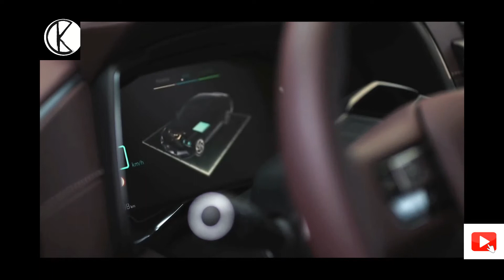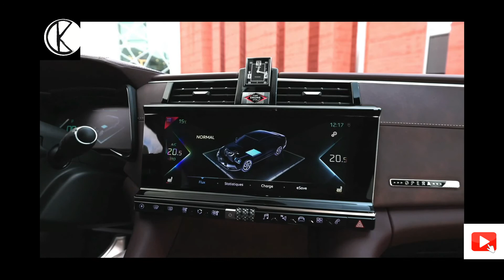A ma legfelszereltebb Citroen: DS9, 20 milliótól vehetsz egy Peugeot 508-ast